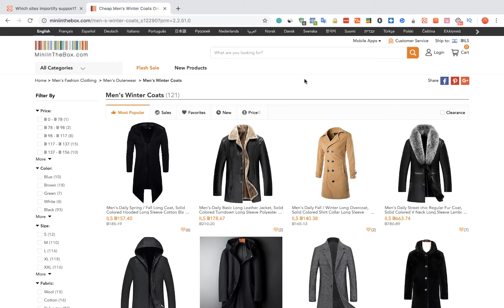How to import products from Miniinthebox to Shopify using Importify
How to import products from Miniinthebox to Shopify dropshipping store using Importify.

Importify let you Easily import best-selling products, and automate your dropshipping needs, all with a single click.